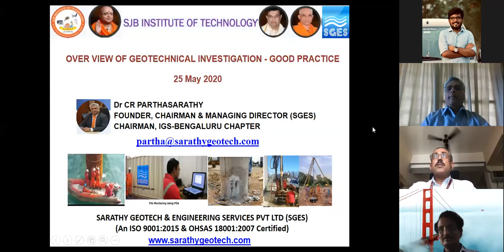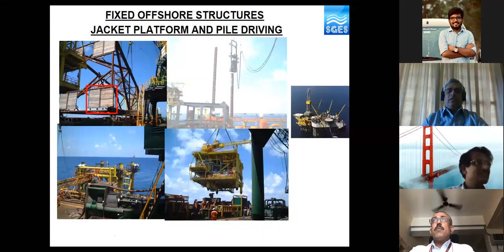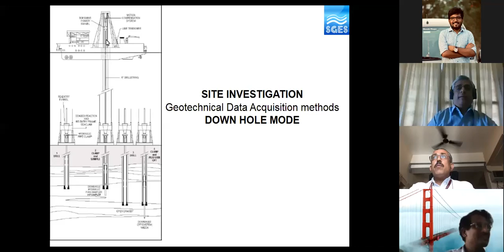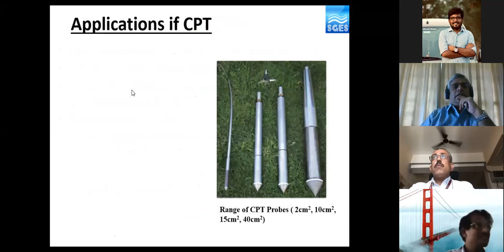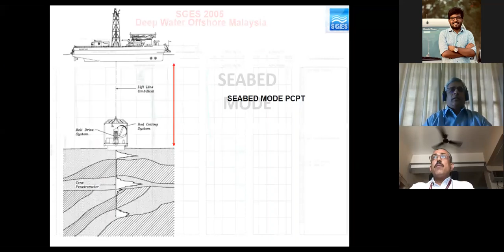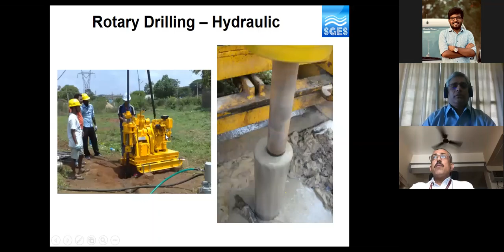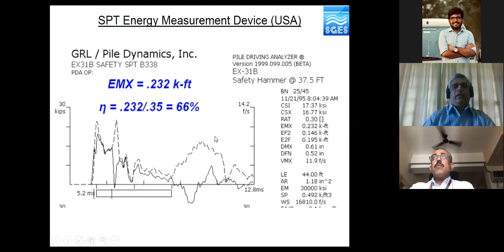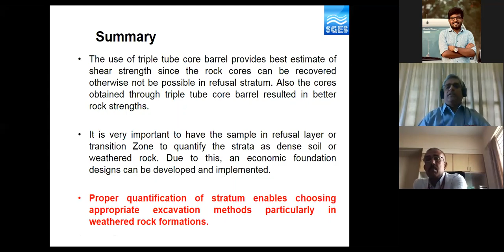Webinar on Overview of Geotechnical Investigation - Good Practice | 26 - 05 - 2020 | SJBIT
Speaker: Dr. CR Parthasarathy, Founder Chairman and Managing Director, Sarathy Geotech & Engineering Services Pvt. Ltd.